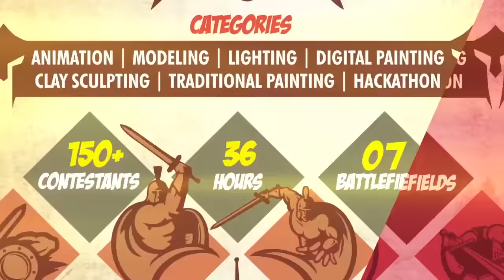AbaiFest '16 Promo: MasterClasses, Competitions, Screenings, Job Fair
ABAIFEST & KAVGC Summit is an annual event for Animation, Visual Effects, Gaming and Comics (AVGC) industry organized by ABAI with the support of Government of Karnataka, Department of IT, BT and S&T and KBITS. It’s a great congregation of the ecosystem – Senior Government Officials, studio leaders, industry professionals, students, academic sector, distributor & technology partners.

The focus is on developing the ecosystem & enriching, energizing and inspiring the community. Knowledge sharing, showcasing & recognizing talent, learning, meeting like-minded people and celebrating great work form the essence of this event.